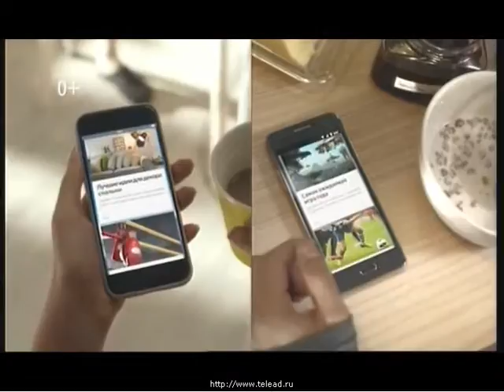Реклама Яндекс: Мобильный Яндекс браузер